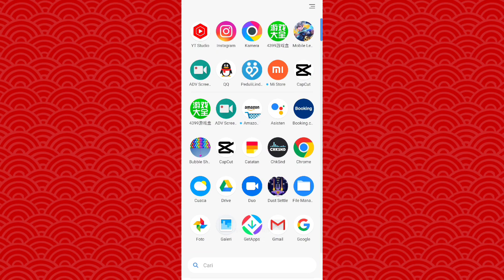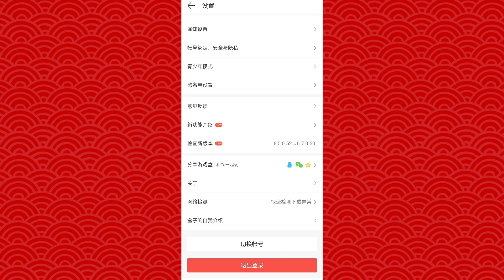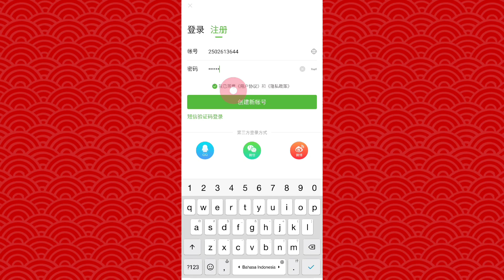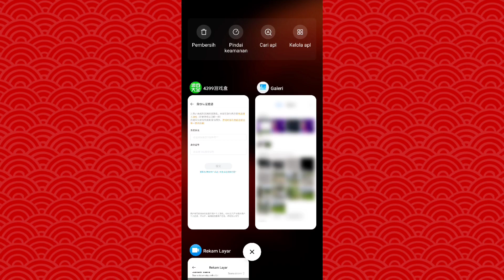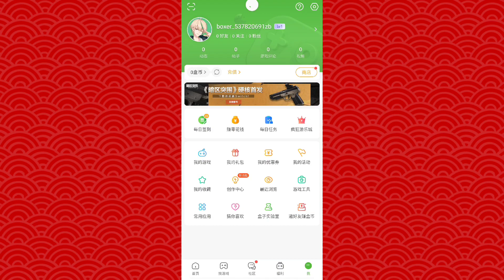Cara Login Total Football Mobile 2022 | Daftar APK 4399 Untuk Login Game Total Football Mobile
Semoga Bermanfaat